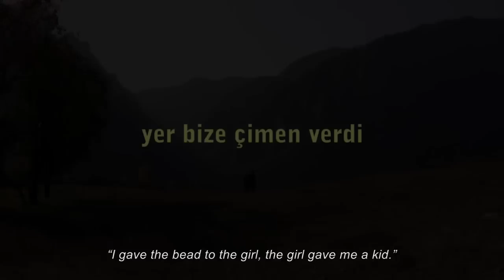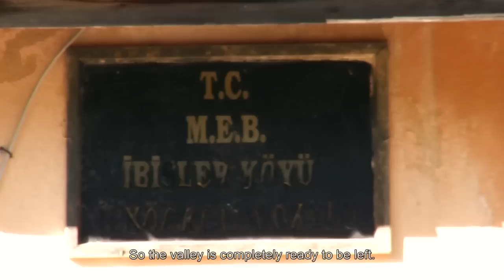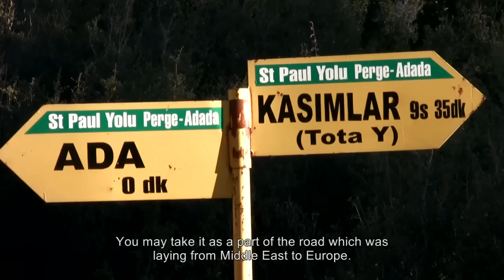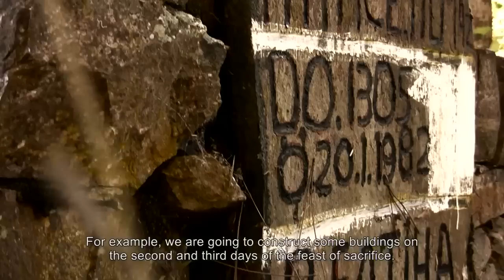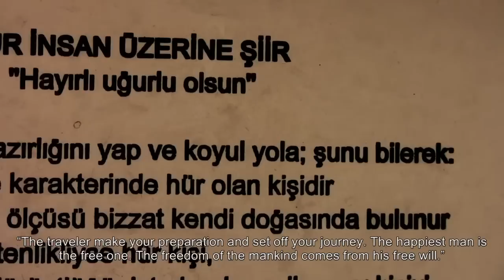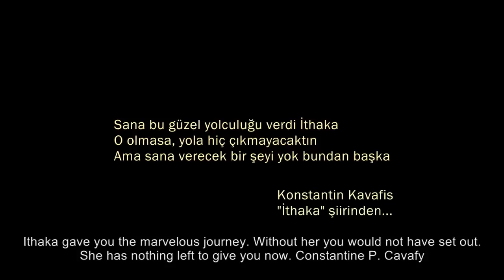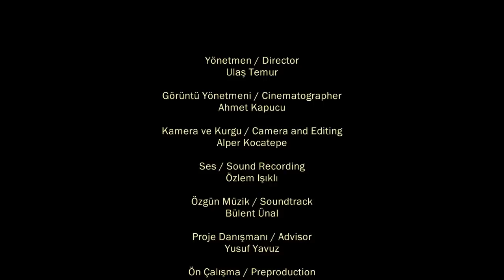Yer Bize Çimen Verdi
SinemaKavram ekibinin ‘Yer Bize Çimen Verdi’ adlı belgeseli, Yukarı Köprüçay Havzası’ndaki yaşamı ve kendi kendine yetebilen bir coğrafyayı konu edinirken, bölgede yaşayanların, havza üzerinde çalışmaları devam eden HES ve baraj projelerine bakışını ortaya koyuyor.